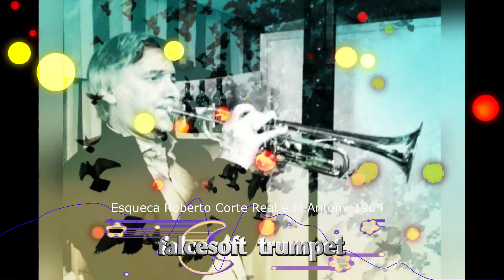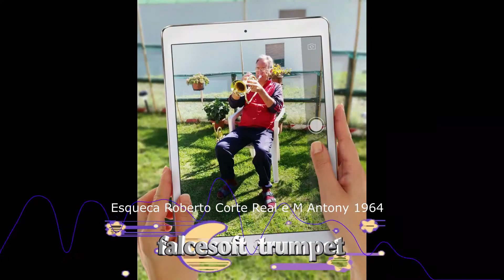La tromba di falcesoft suona: Esqueca Roberto Corte Real e M. Antony 1964 trumpet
Il video è senza scopo di lucro da parte del gestore del canale youtube, quindi a solo scopo di ascolto e piacere musicale personale. Un bel brano latino trascitto dal Maestro T. Cicero con un bel dialogo tra la tromba e l' armonica a bocca. Saluti e buona primavera 2021.